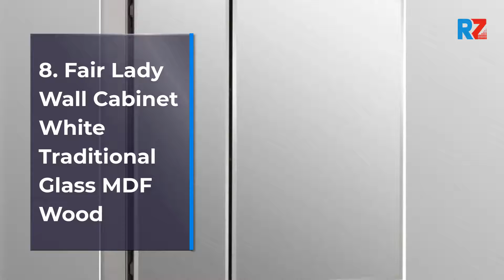Best Wall Cabinet | Top 10 Wall Cabinet For 2022 | Top Rated Wall Cabinet